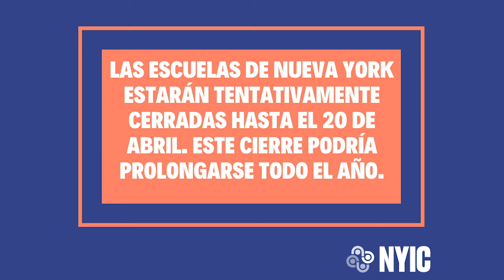COVID-19—Cierre de Escuelas y Cuidado de Niños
Cuidado de Niños:

Si necesita cuidado de niños, el Departamento de Educación tiene 70 "Centros Regionales de Enriquecimiento"y de cuidado infantil. Los padres deben completar una encuesta en línea para averiguar si califican. para su información la encuesta esta en la página el internet señalada en este momento